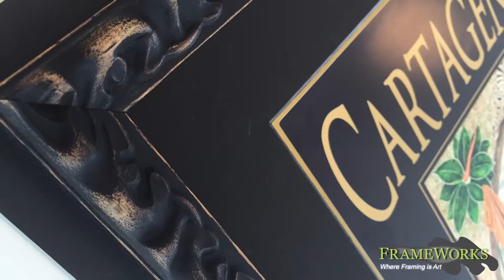Custom Picture Framing in Miami - Portfolio reel (short version)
Today, FrameWorks, a custom picture framing shop in Miami, specializes in wholesale framing, original artwork framing, museum framing, conservation framing, collectibles & Memorabilia framing.